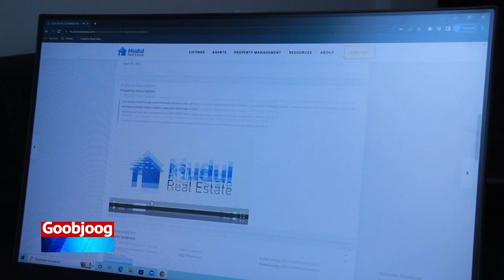sidee loola tacaalikaraa cudurka macanka oo dadka qaba ay soo badanayaan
sidee loola tacaalikaraa cudurka macanka oo dadka  qaba ay soo badanayaan"Dr Liibaan bacadle ayaa sharaxaya"